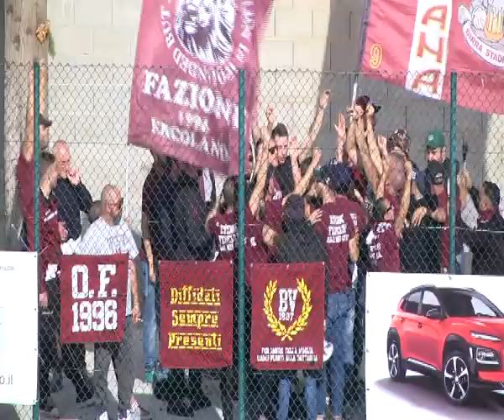ROCCELLA ERCOLANESE 29 ottobre 2017